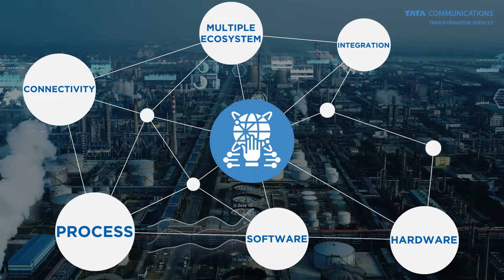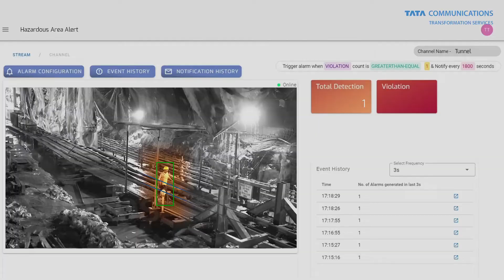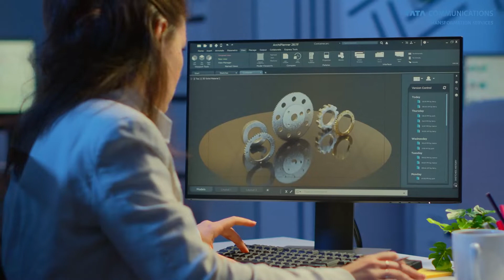5G powered smart construction demonstrated by TCTS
TCTS demonstrated a 5G powered smart construction use case for one of the leading telecom operators in India. The solution showcased how a digital twin and AI driven video analytics inside a metro construction site can be used to implement multiple use-cases like real time remote monitoring and maintenance, AR enabled collaboration for remote assistance support, hazardous areas monitoring etc.

The implementation included integrating a complete ecosystem from private 5G network elements to 4K cameras, MS Holo lens and AI powered Video Analytics by TCTS. 5G enabled digital twin solutions can have multiple applications across industries like mining, railways, heavy machinery, industrial designing, education and health care.